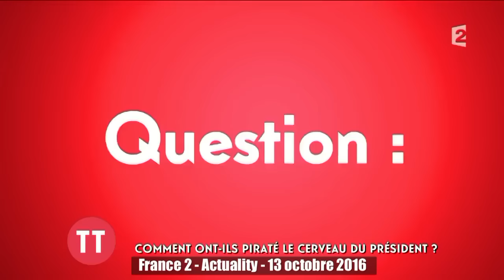Un traquenard pour Hollande ?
Un président ne devrait pas dire ça : c’est un objet inexplicable, ou en tous cas sans explication à ce jour, que ce livre d’entretiens dans lequel le chef de l’Etat en exercice, et candidat vraisemblable à sa réélection, tient des propos de nature à le brouiller avec son parti politique, ses ministres, ses électeurs et, pire, avec les footballeurs de l’équipe de France. François Hollande a-t-il été entraîné dans un piège machiavélique fomenté par Fabrice Lhomme et Gérard Davet, journalistes au Monde et nos deux invités de la semaine ?